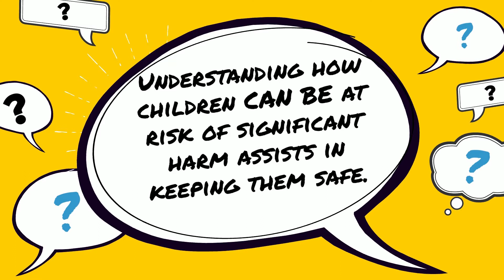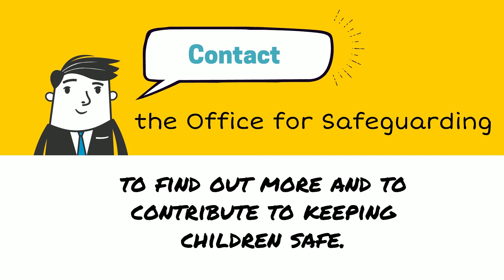Child Safe Standard #7 - Ongoing Education and Training